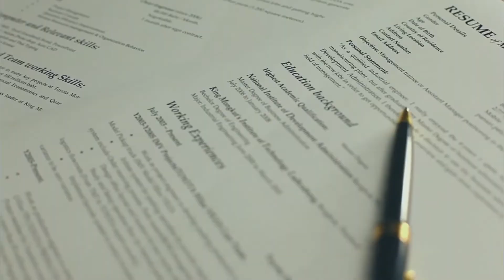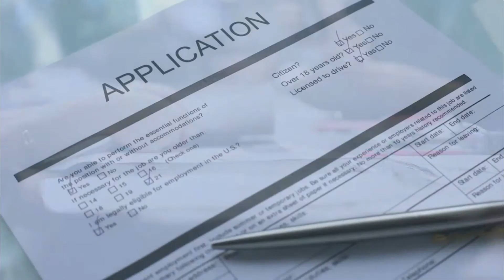Resumechemistry3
Video from videomaker0